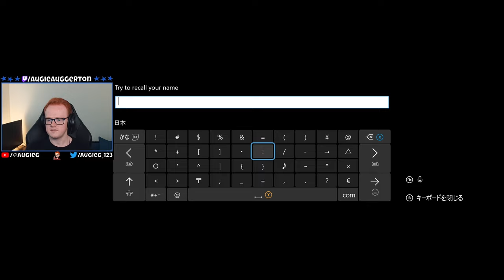Elden Ring "Pro" Player Tries Dark Souls 2 For The First Time!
Dark Souls 2 is said to be the best souls game out there...

I have beaten Elden Ring. I have beaten Sekiro. I have beaten Dark Souls 1. I have beaten Lies of P... twice. Now it's time, ladies and gentlemen, for me to finally try Dark Souls 2! Otherwise known as Dark Souls II: Scholar of the First Sin!
After playing through several these types of games, I have become a HUGE fan of the Soulsborne and Soulslike genre, and consider FromSoftware to be one of my favorite game studios. After this, I am planning on playing Dark Souls III.

My Gear👇
Laptop: ASUS ROG Zephyrus GA502G (2019)
Specs
- CPU: Intel Core i7-9750H CPU 2.60GHz
- RAM: 32gb DDR4
- Graphics Chip: NVIDIA GeForce RTX 2070 Max-Q 6gb VRAM
- Screen: 1920x1080 w/ 240hz refresh rate
- Storage: 1tb SSD